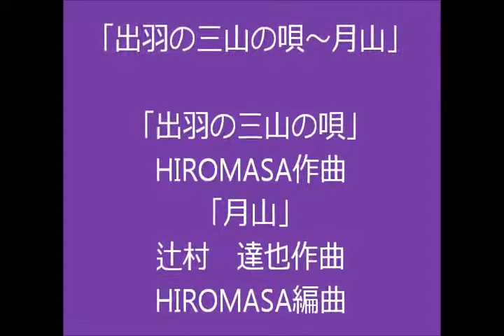横笛奏者HIROMASA オリジナル曲｢出羽の三山の唄～月山｣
毎年、奉納演奏させて頂いている、私のパワースポット出羽三山。

月山・湯殿山・羽黒山・・・この三山のような、広くて温かく包み込む、そして困難に打ち勝つ強い心で家族を守って行きたい。

「出羽の三山の唄」　HIROMASA作曲

法螺貝・ねぷた絵師　聖龍院龍仙先生

「月山」　　　　辻村達也　　　作曲

　　　　　　　　HIROMASA　　編曲